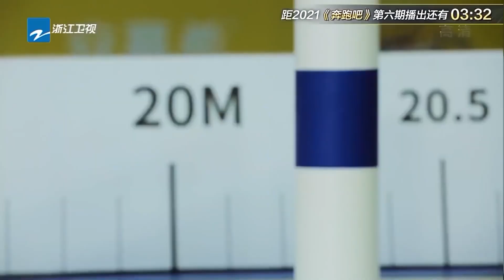曹炳琨被怂恿挑战终极难度 果断钻杆“笑果”拉满！ 《奔跑吧9》EP7 花絮 [ZJSTVHD]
《奔跑吧9》是浙江卫视推出的户外竞技真人秀，由浙江卫视节目中心制作，七位固定主持是李晨、郑恺、Angelababy、沙溢、蔡徐坤、黄旭熙、宋雨琦。

00:00:00-1:00 加入会员 观看无广告正片
1:01- 更多会员专享花絮等你哦